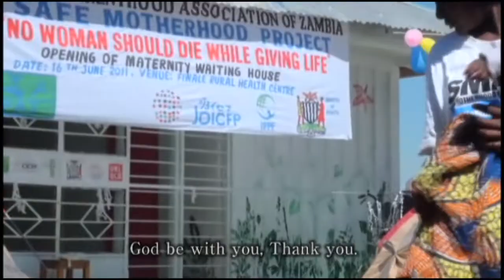JPP ザンビア マタニティハウス完成（11min. short ver.）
コッパーベルト州マサイティ郡において、妊産婦支援プロジェクトをIPPFザンビアと協働で実施しています。保健施設でのより安全な出産を推進するために、保健施設での母子保健サービスの質の改善および母子保健推進員の育成を通した地域での啓発教育活動の実施を行っています。出産前に妊婦が宿泊し出産を待つためのマタニティハウスを建設しました。